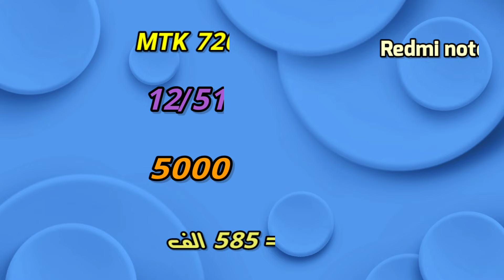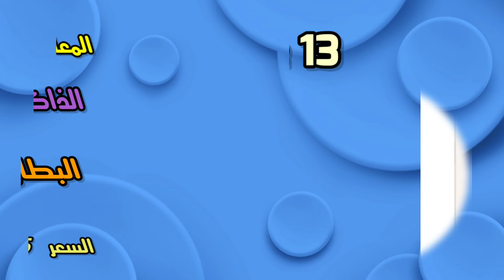اسعار اليوم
رقمي الشخصي
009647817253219